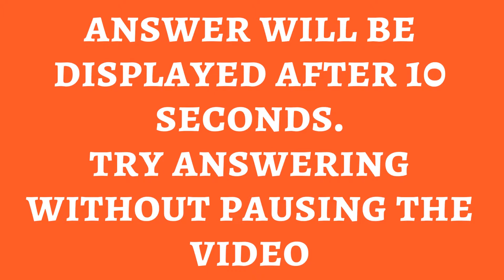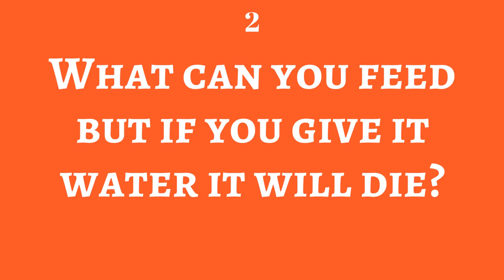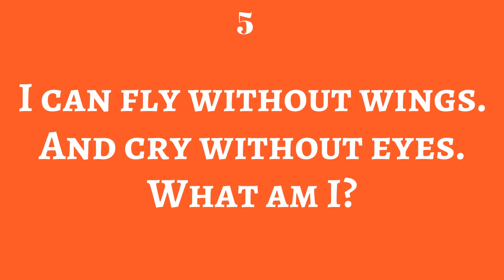ONLY A GENIUS CAN SOLVE THESE RIDDLES